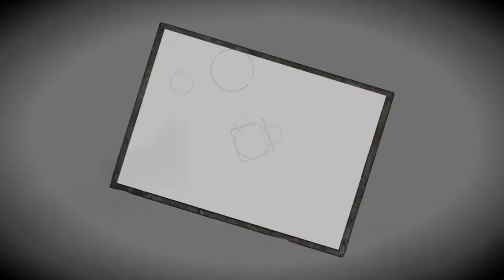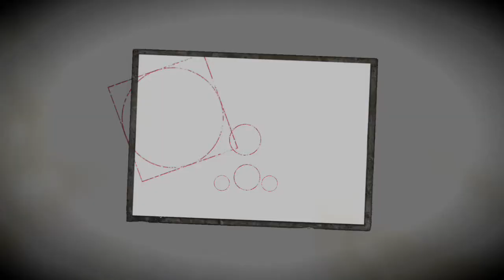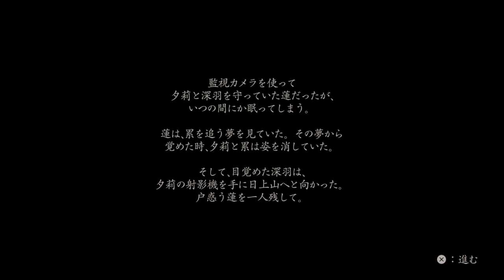【零・濡れ鴉の巫女・PS5版】八ノ雫：大禍刻（放生 蓮）